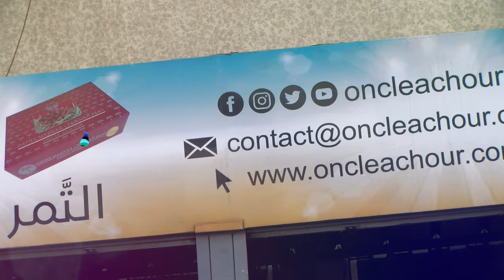متجر انكل عاشور لبيع جميع أنواع التمور يعرف رواجا غير عادي مع اقتراب شهر رمضان المبارك